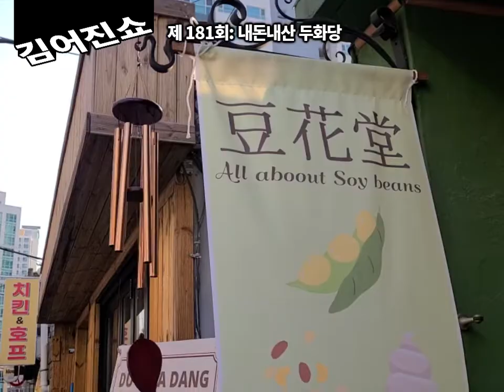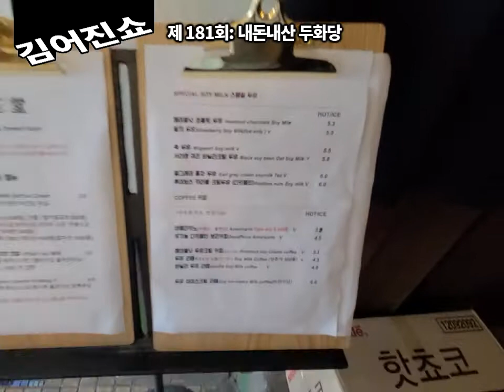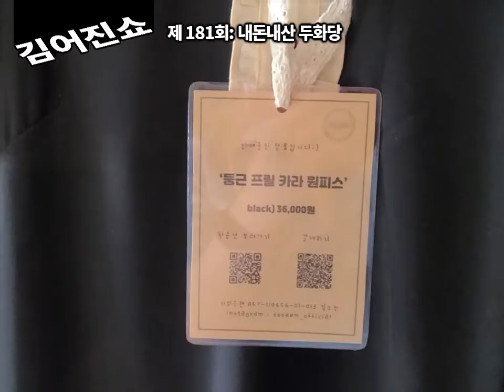김어진쇼 #181 내돈내산 두화당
이번 주는 이영자 님도 다녀간 용산구의 숨은 디저트 맛집입니다.
참고로 썸네일에 나와 있는 음식들은 모두 두유로 만들어진 비건식이라고 하네요.